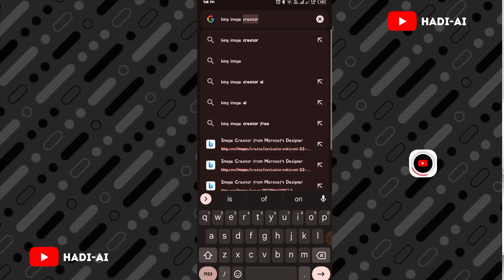How to create 3D AI Social media Images | Bing AI image Generator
Free Trick Check Full Description 👇
👉 Search (Bing Ai Creator Designer).
👉 Paste the PROMPT I WIll Provide in Last.

best couple photo editing
ai tools
bf and gf photo editing
bing ai
bing app
ai
Testing AI
Artificial Intelligence
AI
Technology
midjourney v5 vs stable diffusion
midjourney v5 vs dall e
bing chat dall e
bing chat image generation
ai art
midjourney ai
chatgpt
midjourney
openai
ai art generator
midjourney v5
midjourney news
midjourney tips
ai artwork
ai image generator
Africa
Africa ai images
Dalle 3
Design with leesi
Generate new trending image using ai for free 2023
Microsoft bing image creator hindi
artificial intelligence
bing
bing ai image creator
bing chat
microsoft bing
midjourney free alternative
free ai art generator
midjourney alternative
midjourney prompts
discord ai bot
free ai image generator ni
free ai tools
how to make ai generated art
midjourney discord
dreamlike ai
free ai art
free ai art app
best free ai
midjourney v4
arti

[Your Queries ]
bing

3d image kaise banaye
3d photo editing
bing app
bing ai
3d instagram photo editing
4k photo editing
ai avatar
bing ai
Deepak Creations
ai avatar
photo editing
bing ai
bing
3d photo editing
bing app